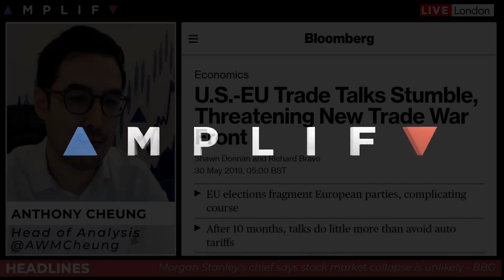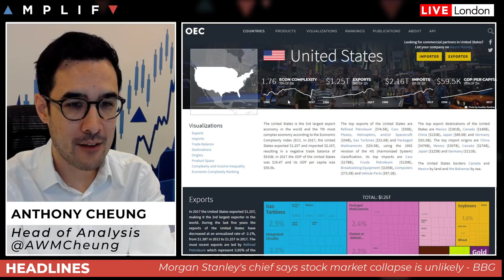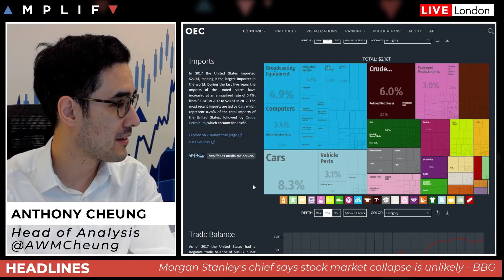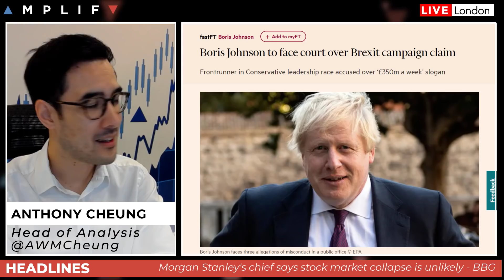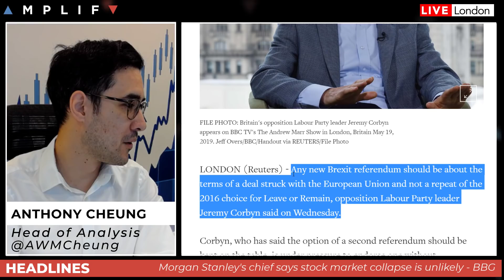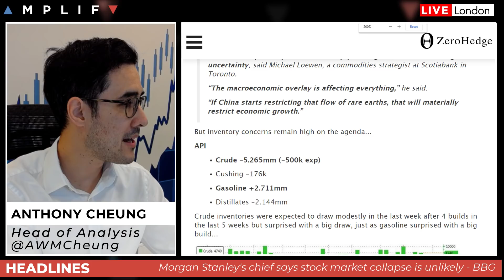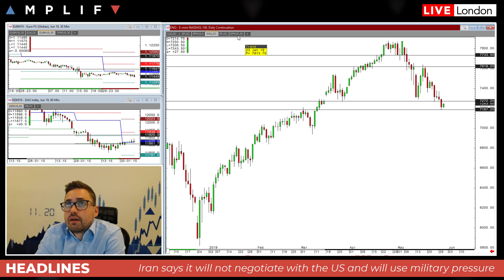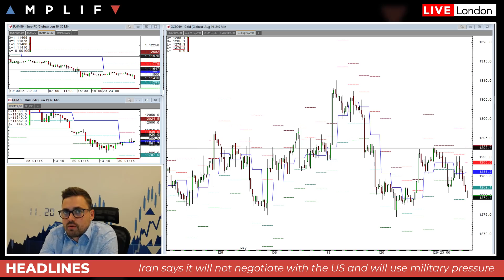How long before Trump turns his focus on Europe?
Head of Market Analysis Anthony Cheung and Associate Sam North deliver a preview for the day ahead. Subjects covered include:

- An overview of market sentiment (00:00)
- A look at the implication of a trade war between the US and Europe (2:53)
- Latest updates in the Conservative leadership race (13:40)
- What the head of Morgan Stanley has to say about the global risks to markets (19:58)
- Oil higher on Iran comments and inventory draw down (23:52)
- A technical review of charts across assets (27:06)

If you are a student considering a career in financial markets we are hosting an open evening on our trading floor on Wednesday 5th June 2019. You can join the session by registering